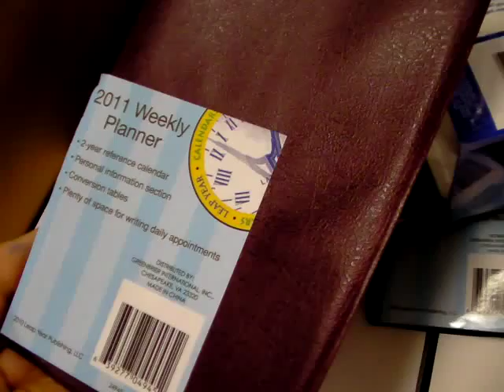8 of 25 October 2010 teaching moments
on the 38th floor above Miami, here are some sounds of folk music